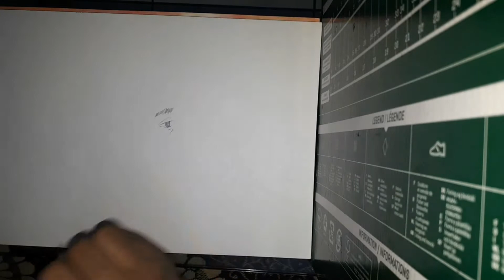HOW TO DRAW ANTONIO BROWN | NFL | STEP BY STEP HYPERLAPSE TUTORIAL | ART TUTORIAL